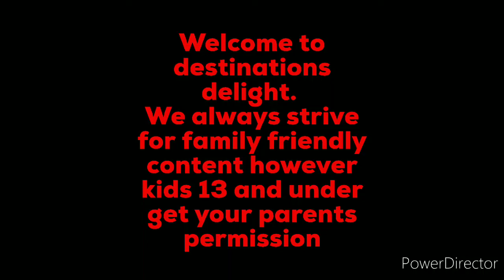Thunderstorms from tonight (unedited)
Published on April 7, 2020 @9:34 pm  Crazy night.